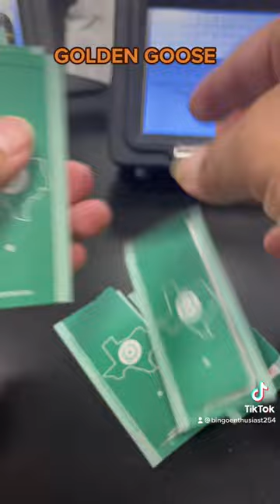TRYING TO FIND HER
Bingo Pull Tab Asmr